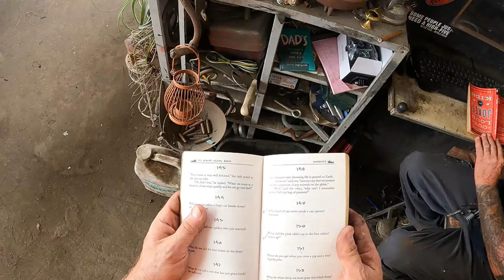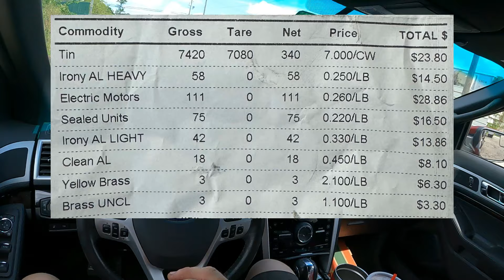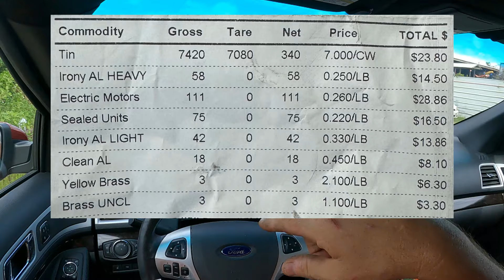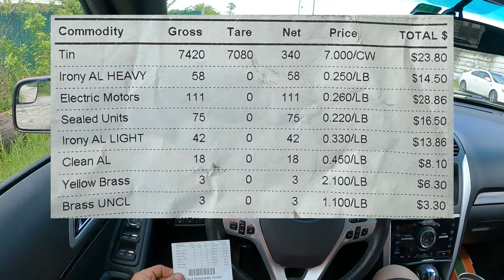Whirl Wind Street Scrapping